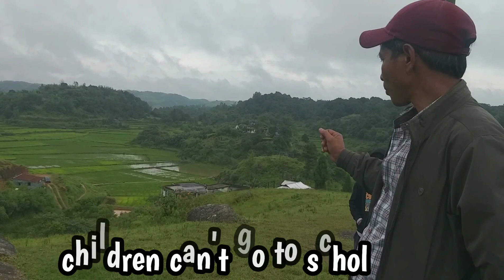Pamtrai - an enchanting village//Rangblang Sohsynniang//West Khasi Hills, Meghalaya.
Watch this simple but enchanting village.  See also the previous video on Rangblang A.